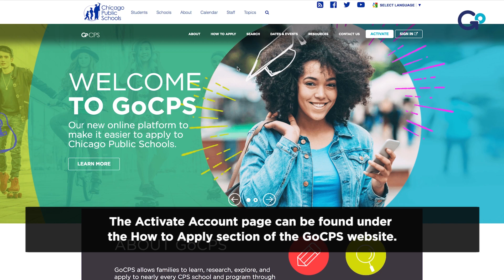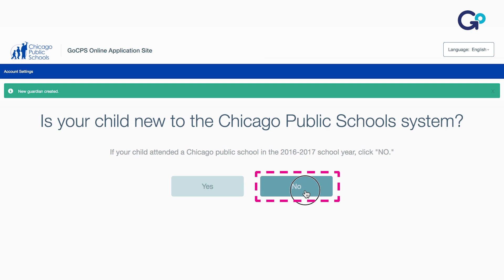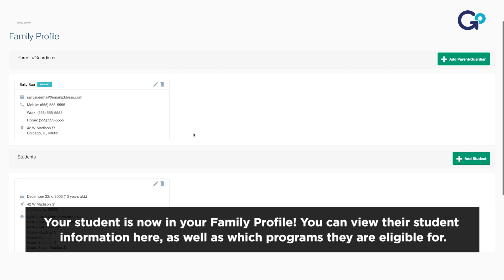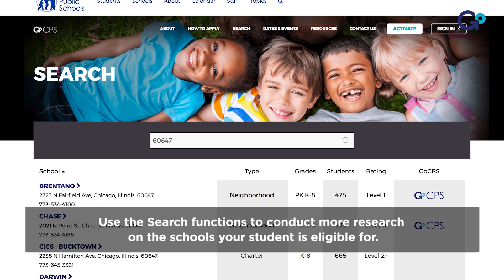GoCPS Activation Complete Steps